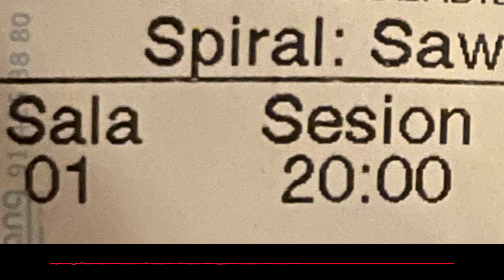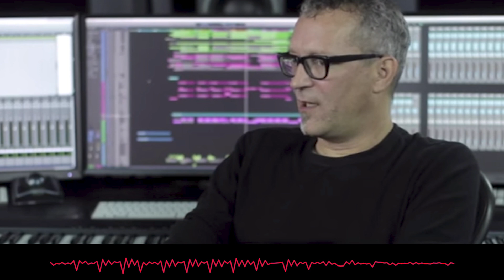▶ SPIRAL: SAW Crítica SIN Spoilers. Lo que Jigsaw 2017 quiso y no pudo ser.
Reseña y opinión de Spiral From The Book of Saw, la novena entrega de la franquicia Saw pero que no es Saw 9.
Una película con más sombras que luces.